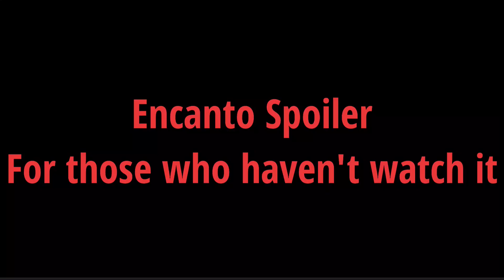WHAT A LIE WHAT A LIE MEME ENCANTO SPOILER ALERT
☁️SHOULD I  START A ENCANTO CONTENT❓

APPS USED
GACHA CLUB
VN